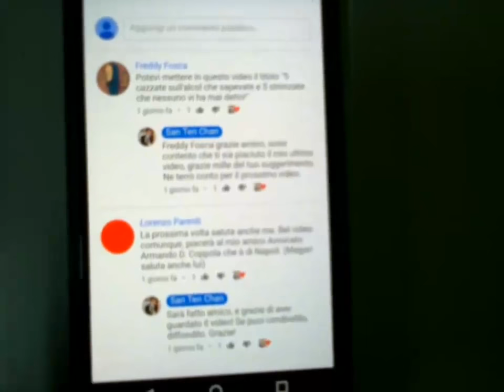ATTENTATO a STOCCOLMA in SVEZIA camion sulla folla la gente fugge per la strada!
Allarmante attentato a Stoccolma in Svezia camion sulla folla la gente fugge per la strada SanTenChan BreakingNews Ultime Notizie di attualita Attentato a Parigi spari sulla gente dall' Isis: attacco senza precedenti, frontiere chiuse! BreakingNews: Parigi attentati in vari punti della città oltre 150 morti Chiuse le frontiere A dieci mesi dalla strage di CharlieHebdo Terrorists attack Charlie Hebdo french satirical newspaper headquarters in Paris with kalashnikovs San Ten Chan allerta circa il possibile rischio di una pandemia mondiale di EBOLA! I molti aspetti di un unico paese chiamato Italia: l' Italia dei dissesti ! Italia un paese a rischio innondazioni ed ecco spiegatene le cause! San Ten Chan ariparla ancora una volta nei termini del Bì e del Bà! San Ten Chan chiacchiera di nuovo di cose nuove! Talking again of new things! San Ten Chan conversa ancora una volta con tutte e tutti voi del bi e del ba! San Ten Chan chiacchiera ancora con voi senza consultare i temi più ricercati su Google Trend! San Ten Chan ringrazia il suo pubblico per aver superato le 50.000 visioni! San Ten Chan si ricorda di alcuni giochi della propria infanzia e quasi si commuove poverino! San Ten Chan vi parla dal vivo! San Ten Chan chat at you from LIVE! San Ten Chan vi saluta San Ten Chan parla dei suoi vestiti della politica e di altre cose ancora! San Ten Chan esprime brevi esternazioni su svariati temi San Ten Chan riassume le attività del giorno! Ten San Chan summarizes the activities of the day! San Ten Chan vi saluta e parla dei suoi futuri progetti San Ten Chan greets and talks about his future projects San Ten Chan in alcune brevi esternazioni San Ten Chan vi saluta ed esprime alcuni pensieri. San Ten Chan greets you and express some thoughts. San Ten Chan commenta notizia: a rischio violenza Mondiali di Calcio 2014 San Ten Chan analizza il fenomeno della violenza nel calcio, nello sport e negli stadi! San Ten Chan ha trovato una spiegazione al Giorno dei Quattro Papi Il Capitan San Ten Chan commenta il giorno dei quattro Papi SanTenChan commenta il cazzo sfuggito a Papa Francesco
San Ten Chan e le sue brevi esternazioni sul Festival di San Remo San Ten Chan commenta inizio Festival di San Remo